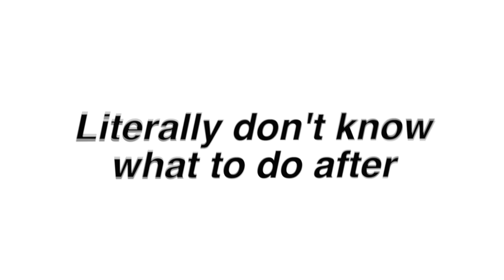I edited encanto because i have no friends | Part 8